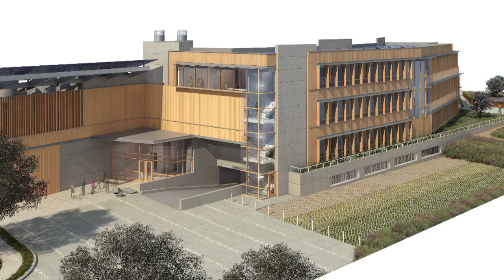Building the World's First Net-Zero Energy Lab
When McCarthy completes construction of the new J. Craig Venter Institute in San Diego, scientists will be working in the first net-zero energy lab in the world. What does it take to build this state-of-the-art facility? Check out this video for a look at McCarthy's true builders in action.